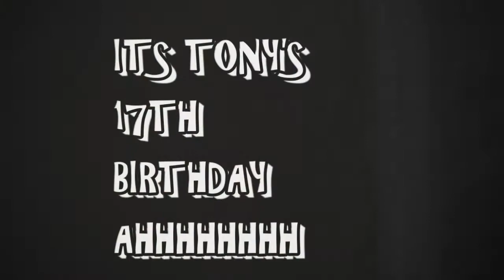Stop Growing ( vlog )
when your kid won't stop growing and they turn 17 ,what do you ??  its a birthday bash it's which one you wanted